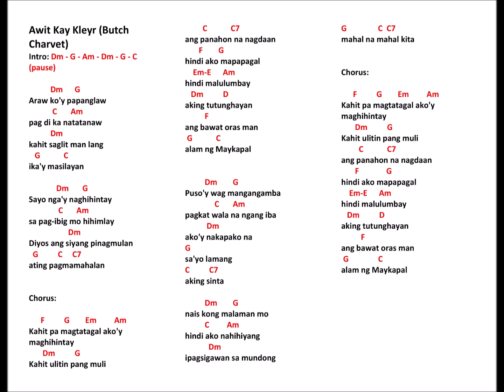Awit Kay Kleyr Butch Charvet Chords and Lyrics